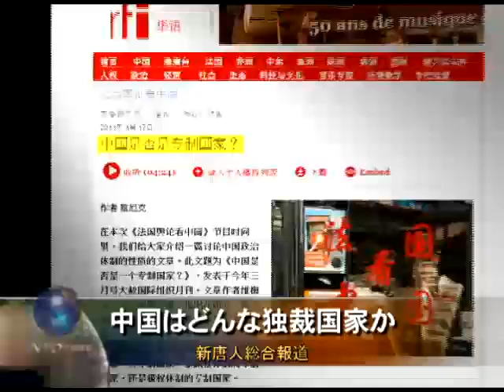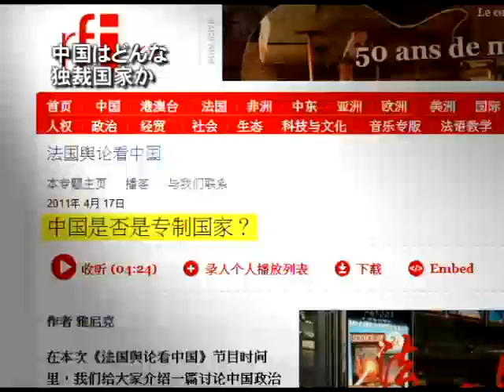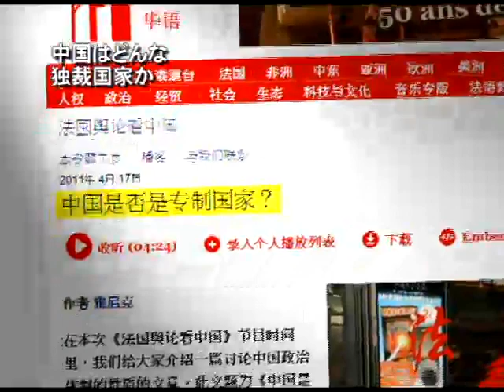中国はどんな独裁国家か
【新唐人日本2011年5月5日付ニュース】中国の政権は、独裁政権なのでしょうか。中国政府は、共産主義国家だと自負していますが、学者からは、中国が独裁なのは間違いなく、どのような独裁政権かが問題だと指摘しました。

最近、「ラジオ・フランス・インターナショナル」は「中国は独裁制国家なのか」と題する文章を発表。作者のフェルメール氏は、この問題を広く投げかけました。

欧米の政治家は中国を独裁国家だとは呼びたがりません。中国を怒らせたくないからです。しかし、中国が独裁ではないと言えば、世論の非難を浴びることになります。

通常独裁の定義とは、1人、あるいは1つの集団が政治、社会、財政と軍事力を独占することです。

フェルメール氏は、この定義にのっとれば、中国は独裁政権に間違いないと断言。中国共産党は中国の権利一切を牛耳る、典型的な独裁政権です。しかも報道の自由もなく、違法な逮捕も日常茶飯事。信仰の自由も保障されていません。フェルメール氏は、中国は警察が治めていると指摘。全体主義、かつ独裁主義であると結論付けています。

別の見方をする学者もいます。「ポスト集団主義」「右翼独裁主義」「新たな集団主義体制」などです。ただしどの学者も、中国は独裁の変異したものだと認めています。

中国人からは、毛沢東時代は個人独裁で、今は集団独裁だとの声が上がりました。

民主活動家　何永泉さん：「昔は1人が統治し、今は数人が統治している、この違いに過ぎません。共産党は有無を言わせず、当局が正しいと言えばすべて正しいのです。共産党統治を揺るがすのを許さないのです。昔と同じように投獄 逮捕 、様々な面で抑圧します」

別の見方をする中国人もいます。

広西チワン族自治区作家　荆楚さん
中国の現政治制度を：「「秦ヒトラー式」と私は命名します。始皇帝の中央集権とヒトラーの軍事強権、さらにスターリンの恐怖政治。これらが合わさったのが中国の特色ある社会主義です」

このような政権のもとでは、大多数の庶民は苦痛や抑圧、恐怖を感じると強調しました。

広西チワン族自治区作家　荆楚さん：「私はインテリ　知識人として、話したり書いたりする際、恐怖におびえて自主規制をします。投獄されるのが怖いのです。こんな状態では幸せなど感じません。挫折感 失敗 鬱積、それだけです」

人権派弁護士の郭国汀さんは、評論の中で、中国共産党政権は未曾有の罪を犯した、暴虐な政権だと指摘。

人権派弁護士　郭国汀さん：「世界の共産党の中で中国共産党は最も残酷で汚く 、恥知らずで、最も野蛮な政権です。平和的な転換など無理です。独裁政権は転換などできません。改善も無理です。中国人は幻想を捨てて、自分たちの手で一切の幻想を捨てて、自分たちで立ち上がるべきです」